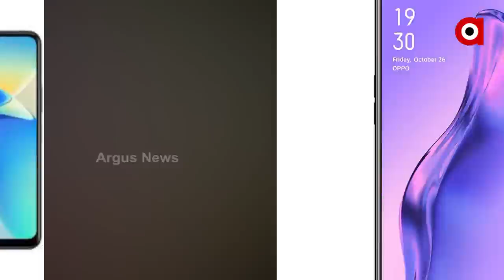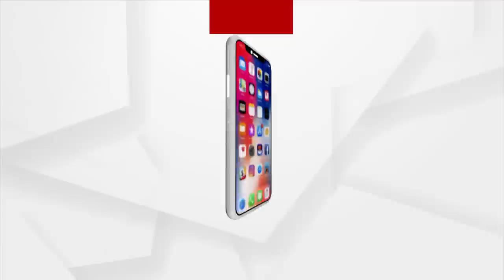India May Ban Chinese Phones Cheaper Than Rs 12000